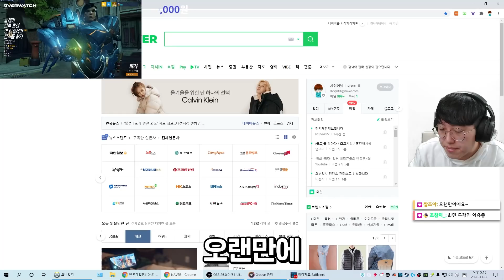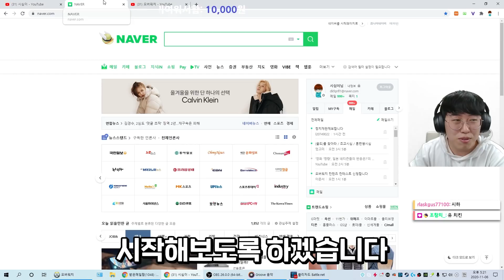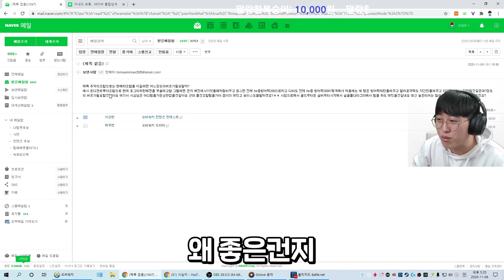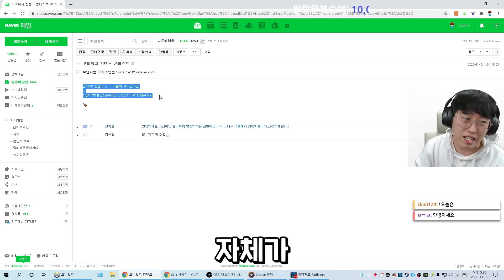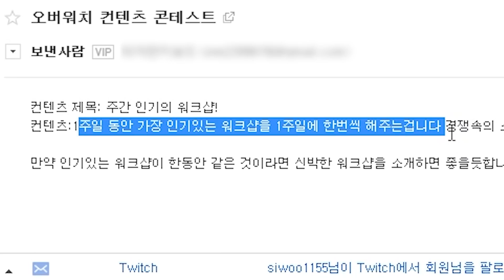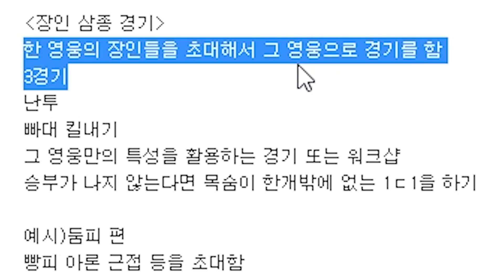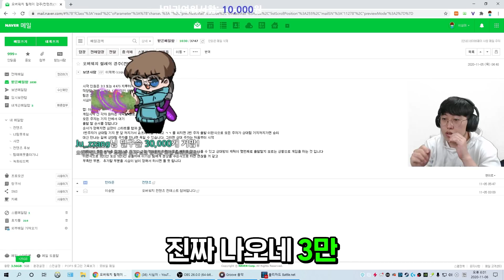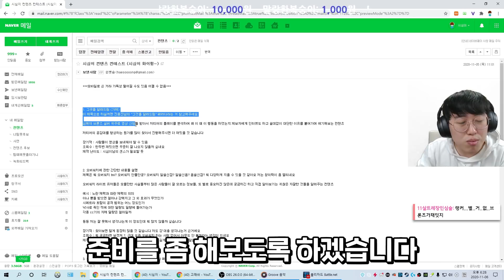오버워치 컨텐츠를 찾습니다...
컨텐츠를 찾는 컨텐츠
시청자들의 아이디어 치킨에 사는 컨텐츠
당첨되신분 메일로 연락주세요!

ㅡㅡㅡㅡㅡㅡㅡㅡㅡㅡㅡㅡㅡㅡㅡㅡㅡㅡㅡㅡㅡ
ㅡㅡㅡㅡㅡㅡㅡㅡㅡㅡㅡㅡㅡㅡㅡㅡㅡㅡㅡㅡㅡ
RAM - 16GB
Windows 10 pro
ㅡㅡㅡㅡㅡㅡㅡㅡㅡㅡㅡㅡㅡㅡㅡㅡㅡㅡㅡㅡㅡ